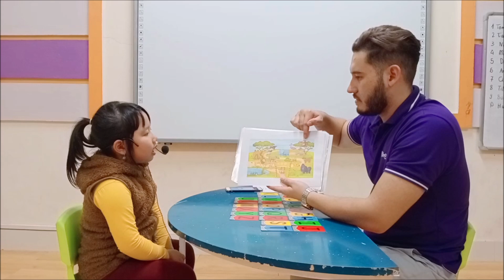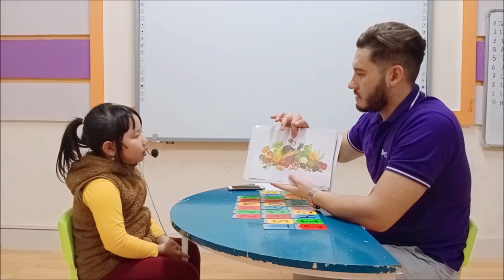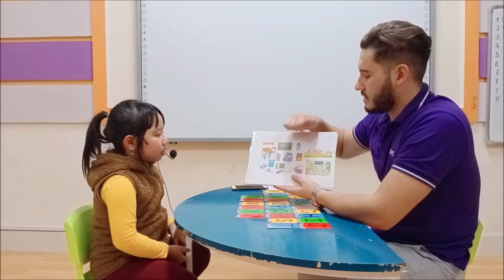[PPD Viet Tri] Daisy_Level B_Final test (Class: Vividoo02)